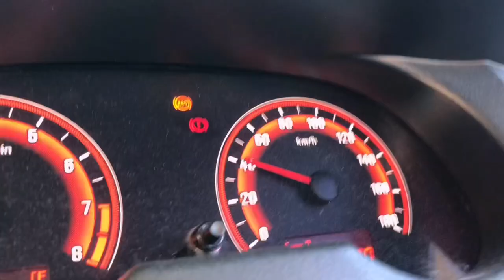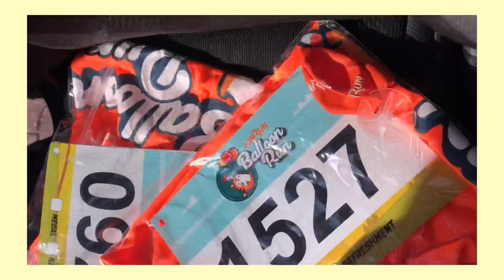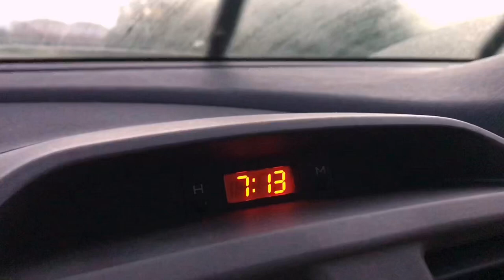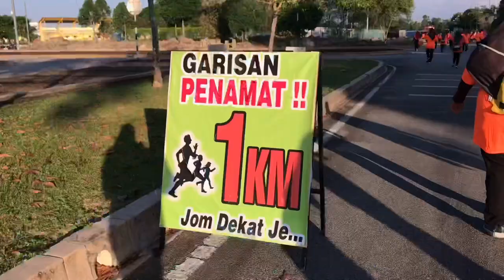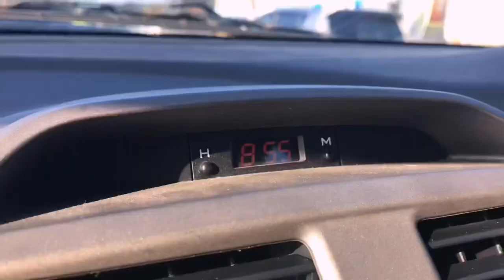VLOG 💪🏼 | Balloon FunRUN Gong Badak Terengganu | 1st FunRUN 2020 | Malaysia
Hello peeps, enjoy my first funRUN for 2020 which is Balloon FunRUN in Gong Badak, Terengganu. Hope you enjoyed. Ciao! 💛

🎷 M u z i c 🎷

Post malone - sunflower (habell remix)